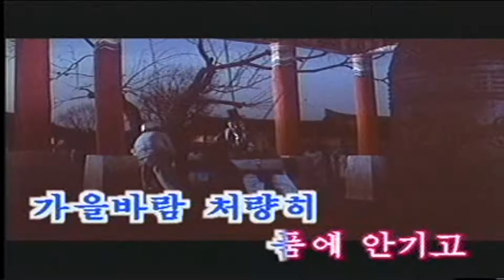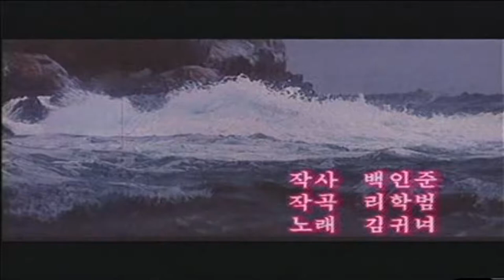North korea/DPRK Movie Song 3-14 : 나라를 지키려는 장부의 마음 (Defend the Country Book of heart)